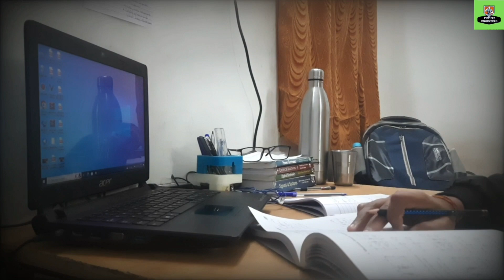I woke up at 4:00Am to Study 📖 for IIT * An Honest Day in life of Gate Aspirant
daily study plan for Gate exam
Study with me Gate Aspirants
study vlog